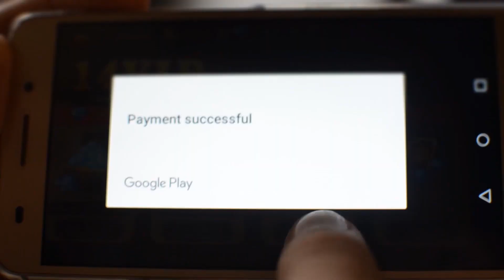ألعاب طماطم | شرح النهب السريع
فيديوهات جديدة بإستمرار مع شروحات عن جديد الألعاب على الهواتف الذكية.
سناب شات TamatemGames